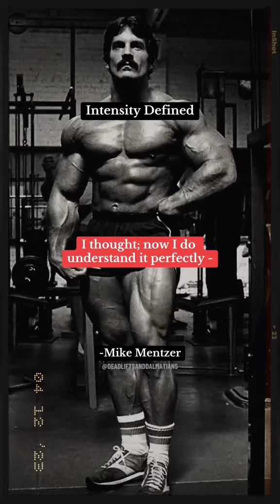Intensity Defined, from Mike Mentzer